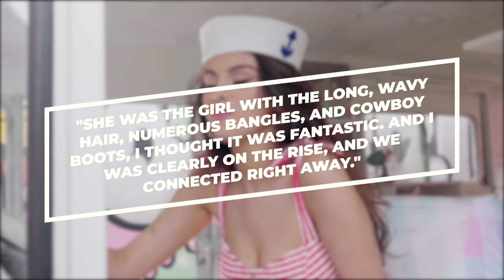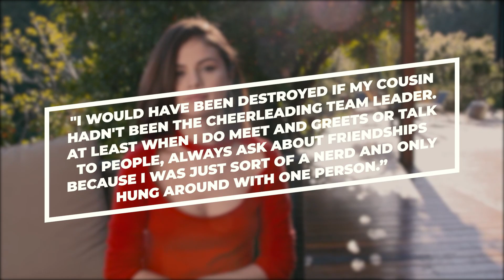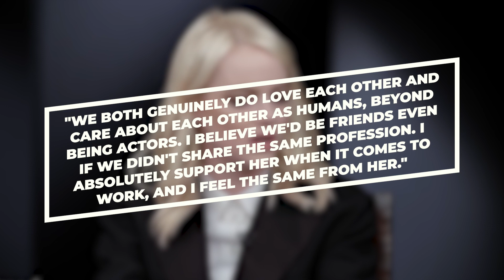Selena Gomez REVEALS Who Her REAL Bestfriends Are..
Welcome back to Celeb Essentials. Everyone needs friends — even famous pop stars. Selena Gomez has a tight-knit inner circle that she keeps close to her.

The “Lose You to Love Me” singer certainly has a few famous friends, including Taylor Swift and Julia Michaels. However, her less-famous pals who are in her day-to-day life are the ones Gomez has noticed her fans admire most, and she hopes that they set a good example for her followers.